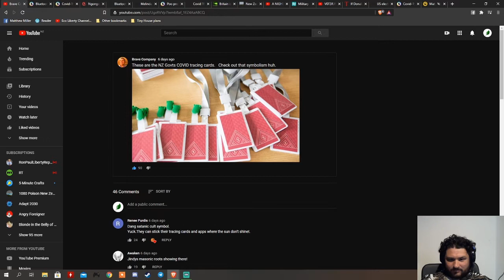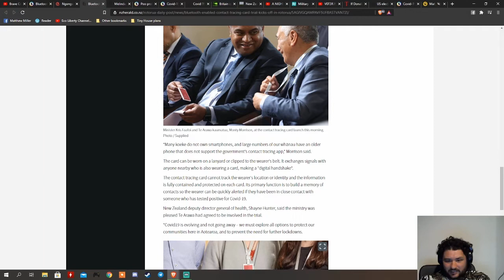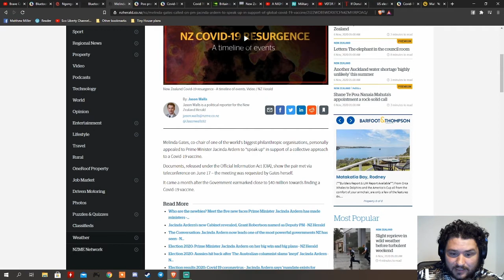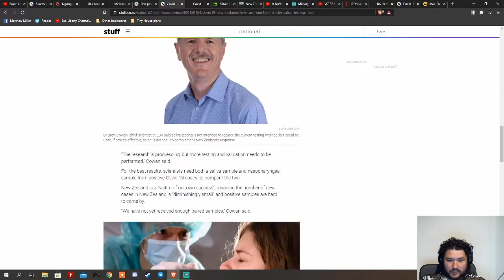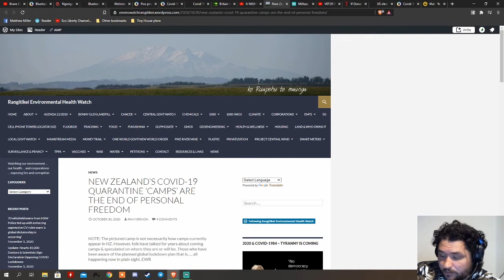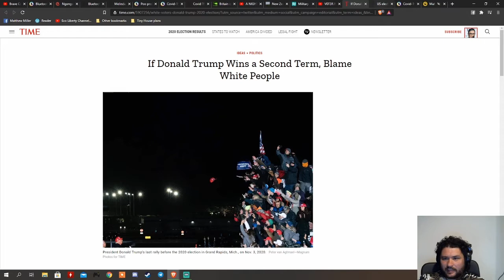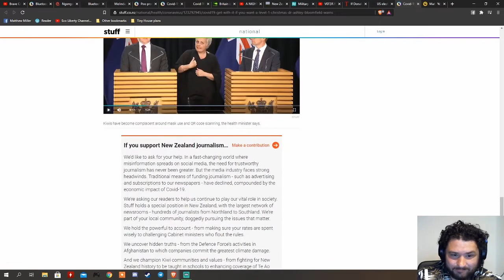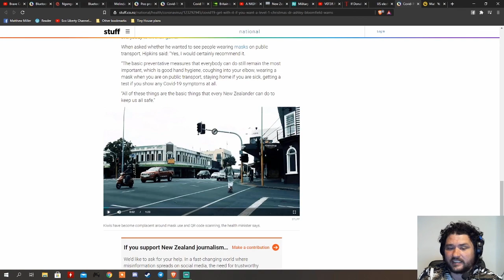Millennial Kiwi Podcast 06112020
On this Podcast I talk about the Contact Tracing Card, British going back into Lockdown and the US Election.